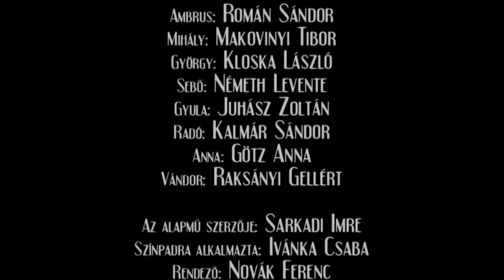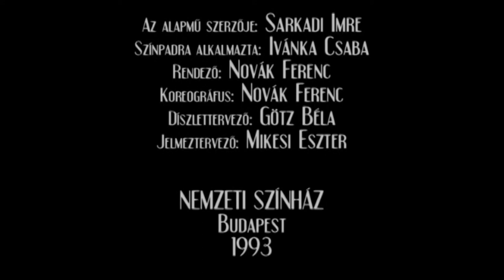Kőműves Kelemen (1993)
Szörényi Levente - Bródy János

Rendezte: Novák Ferenc
Az alapmű szerzője: Ivánka Csaba
Színpadra alkalmazta: Sarkadi Imre

Szereposztás:
 - Kőműves Kelmen: Sörös Sándor
 - Boldizsár: Rubold Ödön
 - Máté: Végh Péter
 - Izsák: Horváth Csaba
 - Karuj: Szivási Károly
 - Benedek: Halmi Zoltán
 - Márton: Lányi Attila
 - Ambrus: Román Sándor
 - Mihály: Makovinyi Tibor
 - György: Kloska László
 - Sebő: Németh Levente
 - Gyula: Juhász Zoltán
 - Radó: Kalmár Sándor
 - Anna: Götz Anna
 - Vándor: Raksányi Gellért